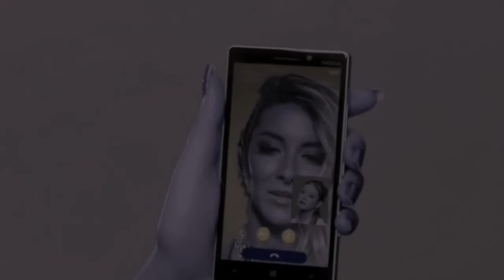Katy Perry - Videoremix 💛💜💛👽👽👽